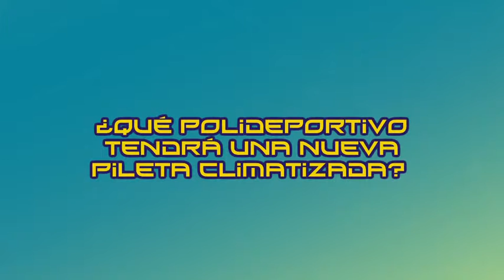Trivias: ¿Qué polideportivo tendrá una nueva pileta climatizada?